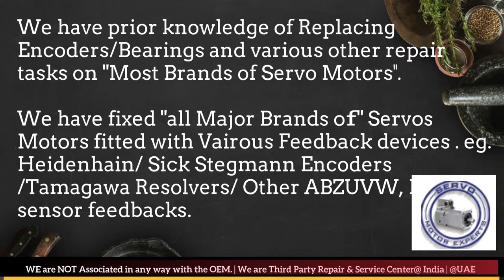Berkeley Process India Servo Motor Encoder Drive Repair Delhi Ahmedabad Bangalore Bengaluru